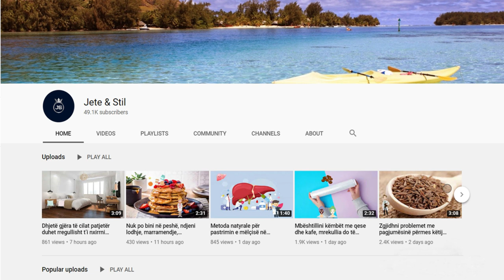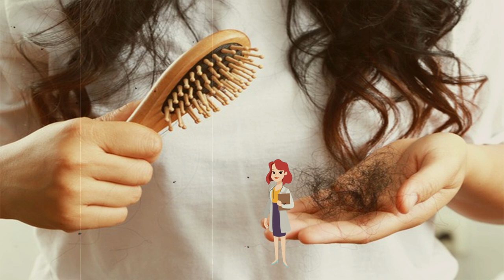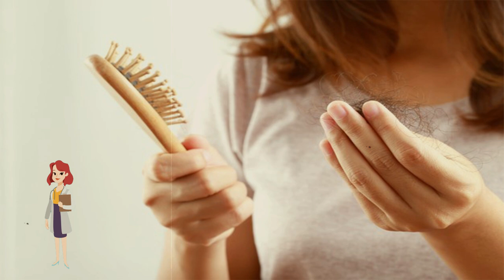Përdoreni gjalpin në këtë mënyrë dhe do mrekullohemi me rezultatin që do të keni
Flokët e djegur, të dëmtuar e që këputen mund të kthehen shumë shpejt në një shqetësim që përsëritet çdo ditë. Sa më të buta e të hidratuara të jenë ato, aq më të thjeshta janë për tu stiluar dhe për tu mbatjur të gjatë e të plotë. Për të arritur këtë duhet të siguroheni se flokët tuaj marrin hidratim të plotë dhe këtu mund të përmendim gjalpin si një trajtim natyral.

Burned, damaged and broken hair can quickly turn into a recurring concern every day. The softer and more hydrated they are, the easier they are to style and last long and full. To achieve this you need to make sure that your hair gets complete hydration and here we can mention butter as a natural treatment.